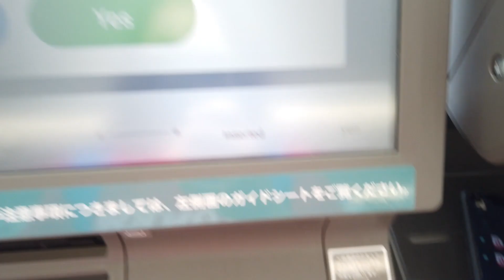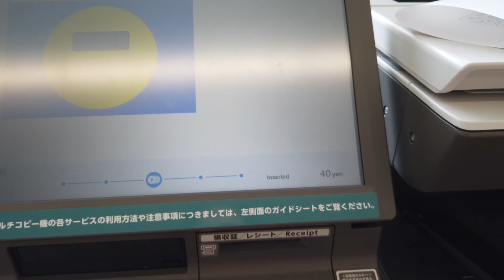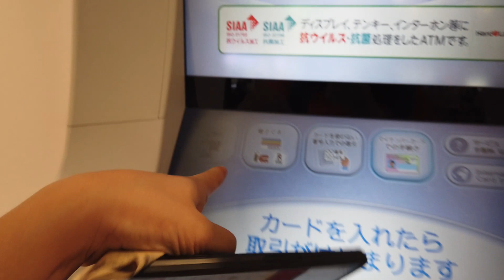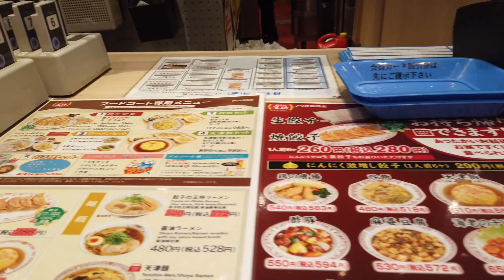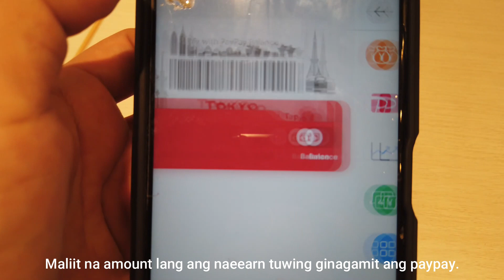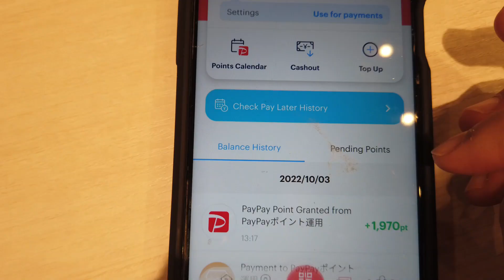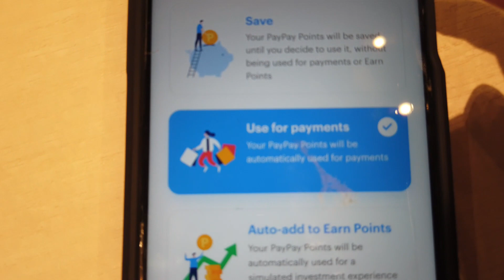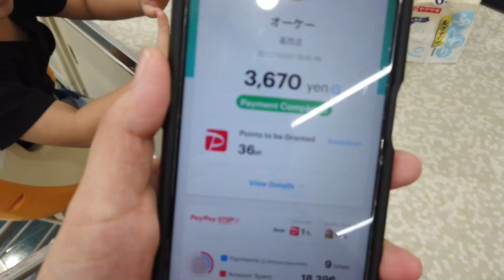HOW TO PRINT PDF FILES AT FAMILYMART AND TIPID TIPS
*Paano magprint ng pdf sa familymart
*Paano gamitin ang Printsmash app
*Tipid tips para makatipid sa pagpaprint ng pdf sa Familymart
*Paano gamitin ang Paypay app
*Tungkol sa mga Sales dito sa Japan

2. Liking and sharing this video kung sa tingin mo makakatulong ‘to sa iba. 😊

3. (Most importantly) COMMENT - para makatanggap ako ng constructive criticism na makakatulong sa akin para mag improve and magkaroon tayo ng conversation. 🤗